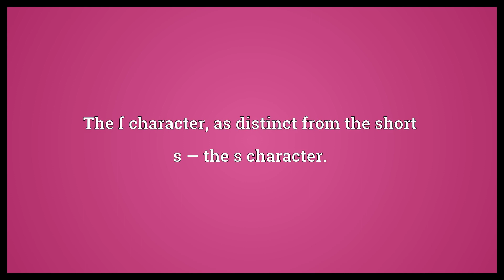Descending s Meaning